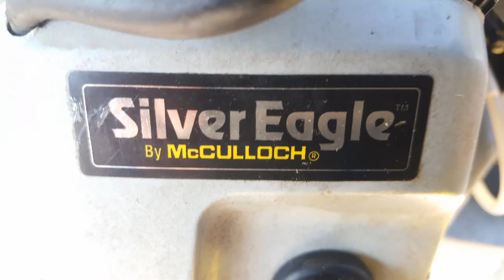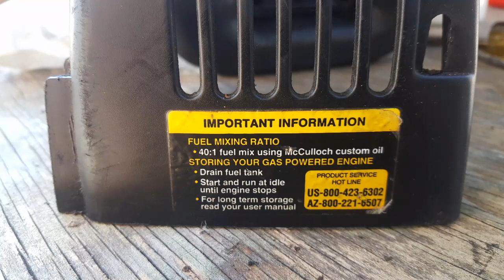Weed wakka resurrection day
Self isolation due to covid has me lookin for things to do so today the weed wacka is gonna get it. Weed wakka resurrection day 04.4.20